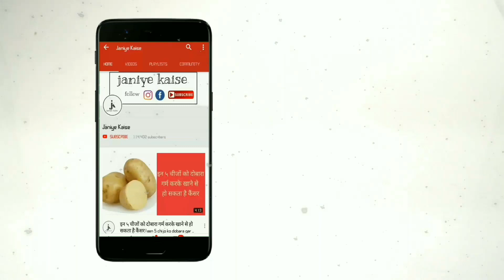अजवाइन के कुछ चमत्कारी फायदे | health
हमारी रसोई में कुछ ऐसी चीज़े होती हैं जिनसे हमारे कई तरह के रोगों का निवारण हो सकता है इन्हीं में से एक है अजवाइन, जो कई रोगों में औषधि का काम करती है | अजवाइन को सबसे अच्छा माना जाता है पित्त का नाश करने के लिए | अजवाइन को हमेशा दिन में खाना चाहिए क्यूंकि दिन में हमारे शरीर का पित्त बढ़ा हुआ होता है और अजवाइन पित्त के लिए बहुत अच्छी मानी जाती है, इसका सेवन रात को नहीं करना चाहिए | आयुर्वेदा के हिसाब से इसकी तासीर गरम मानी जाती है इसलिए ये वायु और वायु के रोगों को भी जड़ से खत्म करती है | आइये जानते हैं इसके कुछ और फायदे |

१) अगर पेट ख़राब होने की शिकायत हो तो एक कप गरम पानी के साथ अजवाइन खा लें | ऐसा करने से पेट को थोड़ा आराम मिलेगा |

२) अगर मुँह में से दुर्गन्ध आती हो तो थोड़ी सी अजवाइन को पानी में उबालकर पीने से इस शिकायत से छुटकारा मिलेगा |

३) अगर आपको झुकाम से नाक बंद होने की समस्या है तो अजवाइन को दरदरा कूट लें फिर इसे एक कपडे में बाँध कर सूघें | ऐसा करने से बंध नाक में आराम मिलेगा |

४) अगर पेट में कीड़े होने की शिकायत हो तो काले नमक के साथ अजवाइन का सेवन करें |

५) अगर आप गठिआ या फिर जोड़ों के दर्द से परेशान हैं तो अजवाइन के तेल से मालिश करें, इससे आपको ज़रूर लाभ मिलेगा |

६) अगर किसी की शराब पीने की लत को छुड़वाना है तो उसे हर २ घंटे में चुटकी भर अजवाइन खिलाते रहें, धीरे धीरे शराब पीने की लत दूर हो जाएगी |

७) अगर आप खांसी से परेशान हैं तो अजवाइन के चूर्ण में थोड़ा सा अदरक मिला कर खाने से खांसी में राहत मिलती है | ऐसा करने से गले के दर्द में भी आराम मिलता है |